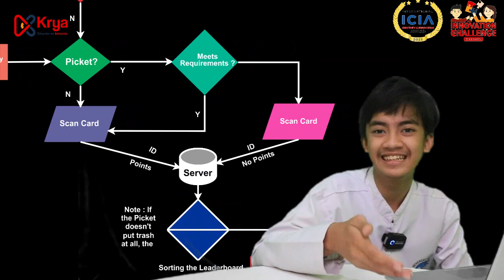Evan,Ambo&Rezvan - INDONESIA - TRASH POINTS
INTERNATIONAL CREATIVITY AND INNOVATION AWARD
‼️FINALIST OF INNOVATION CHALLENGE‼️

Hi Kryatives! 👋
It's time to give our supports to the Innovation Challenge Finalists after being selected from the Preliminary and Internal Review stage!

"How to support them?"
1⃣ Choose your favorite innovation
2⃣ Show some supports to the Innovation Challenge finalists by giving likes and comments on their video pitch on Krya's YouTube Channel (krya-global) and share it to your family or friends so they can do the same thing (because sharing is caring) as your feedback to their videos!

We look forward to seeing as many supports for your favorite innovator(s) as possible until 10 April 2023 ✅

Don't forget to give your favorite finalist as much support as possible so they can become Innovation Challenge Finalist.
Your supports means a lot! ❤